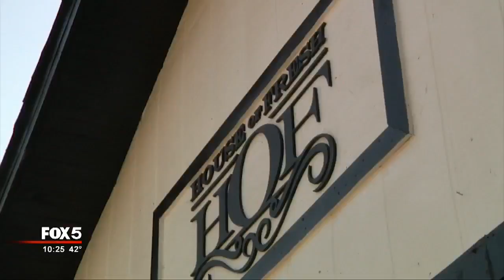Boutique re opens after music producer's shooting